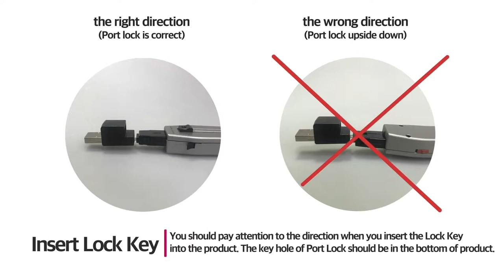Smart Keeper _ Secure USB & Connector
Smart Keeper Secure USB & Connector Video Guide